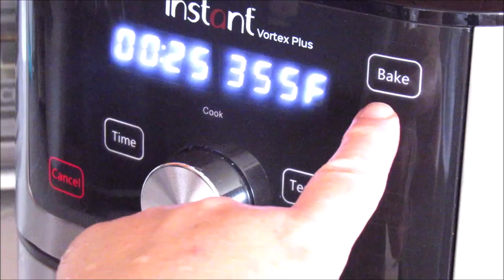Air Fryer Quick and Delicious Chocolate Cake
Dry ingredients
1/2 cup flour
2~3 tablespoons of raw chocolate powder
pinch of salt
1/4 cup of sugar
1/2 teaspoon baking powder
1/2 teaspoon baking soda
1/2 teaspoon instant coffee
Mix all the ingredients above very well
Add the following liquid ingredients
1 egg
1 teaspoon vanilla
1/4 cup of oil
1/2 tablespoon vinegar
Mix everything well then add,
1/2 cup hot water and mix well. You may need to add more water so that the mixture falls easily from the spoon. Pour the mixture into a small baking pan greased with butter. Bake in a preheated air fryer at a temperature of 355 Fahrenheit for 25 minutes, or when you insert a stick into the cake it comes out clean.